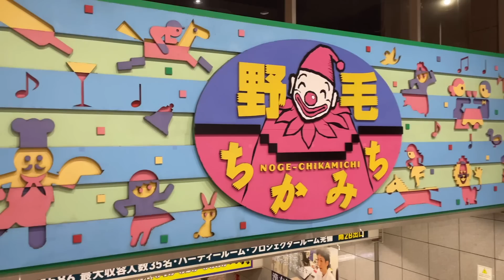横浜デート！ブレンの懐かし学生時代ツアー・ゲイカップル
おはこん！
今回はブレンが学生時代に過ごした横浜をぶらり！
街並みから夜景まで色々見せちゃうよ！